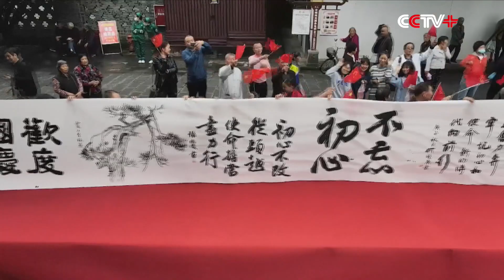Chinese People Hold Fun-filled Activities to Celebrate National Day, Mid-autumn Festival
People across China are holding various fun-filled activities to celebrate the upcoming National Day and the Mid-autumn Festival, which fall on Oct 1.